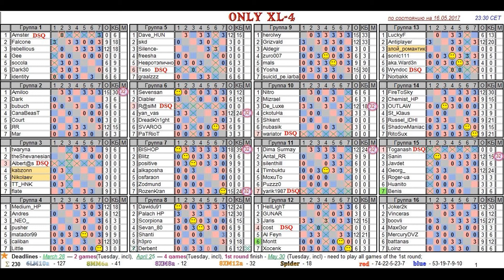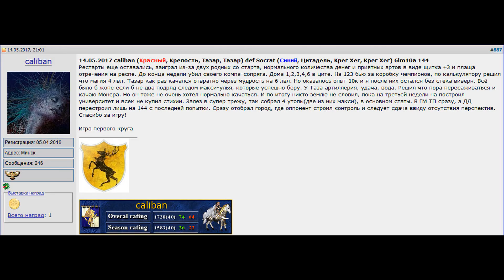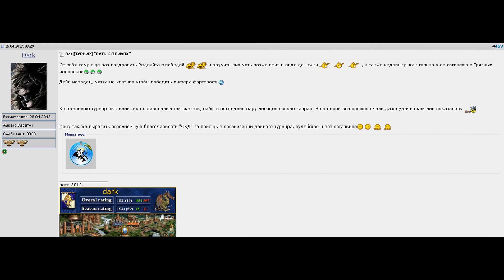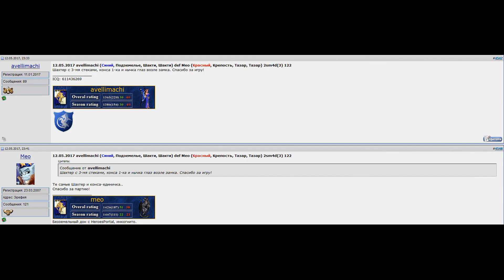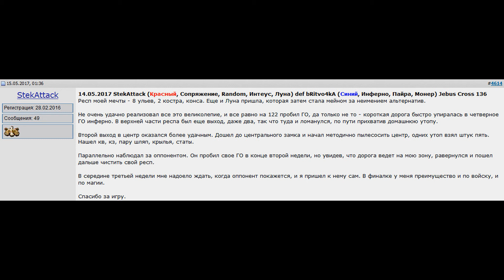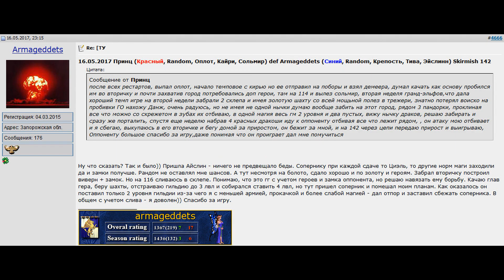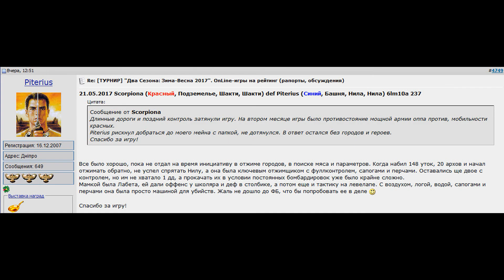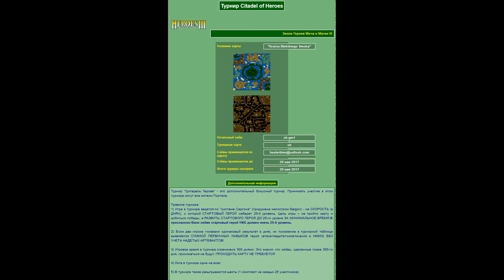HoMM 3. Armag Play! Геройские новости! 22.05.2017!